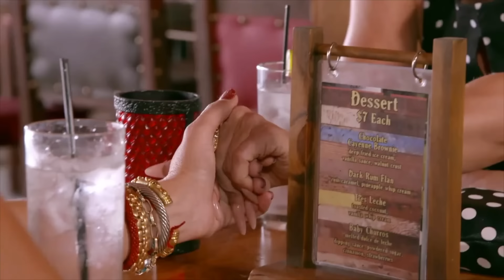Andrea le cuenta a Victoria de que se ceno a Eduardo | Rica Famosa Latina | Temporada 4 Episodio 33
Nuevo Capitulo completo Martes y Jueves